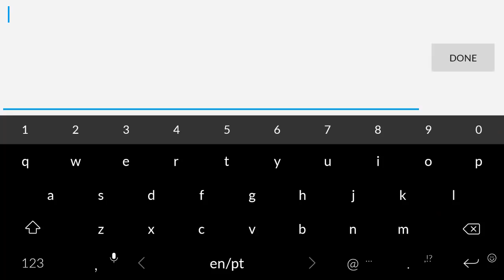Bomber Friends - RT and Nahum Vs ALL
Hi guys... Video of BomberFriends me and nahum vs all!!!

ABOUT ME:
Hello there, I'm RTReviewz and I Like to Play Android games like Bomber Friends, Soccer Stars, Trials Frontier, Asphalt 8, Clash Royale, I also like PC games,  but now i dont have a good computer for it! I'm on youtube for the joy of it, at this moment I try to upload 3 videos peer week focus on gameplay, tips and tricks, tutorials if applys and more.